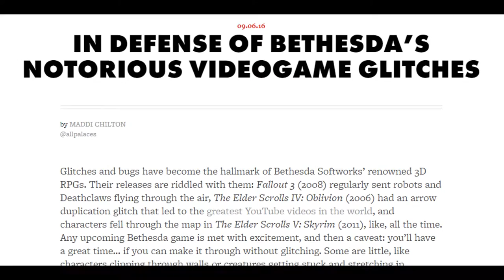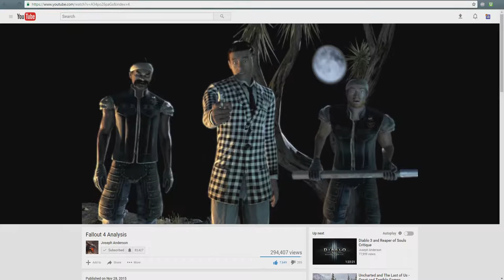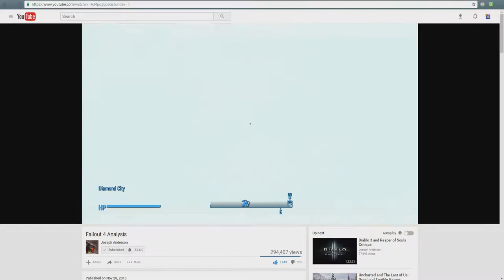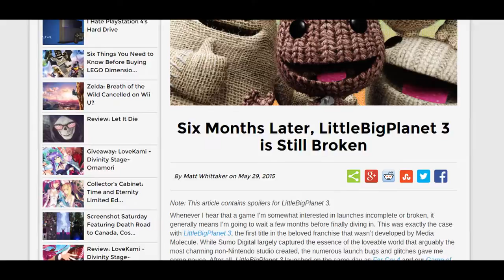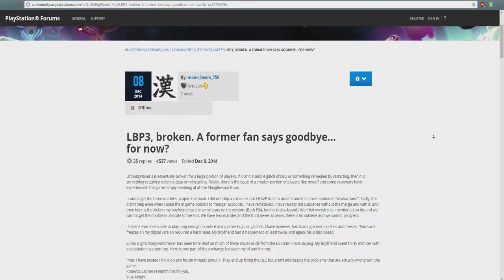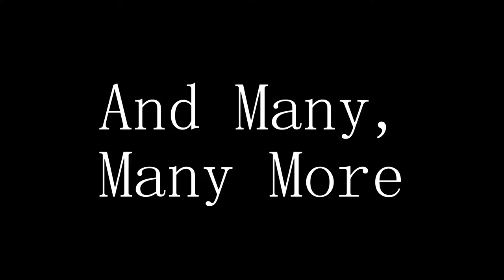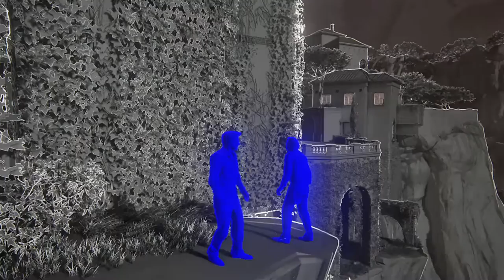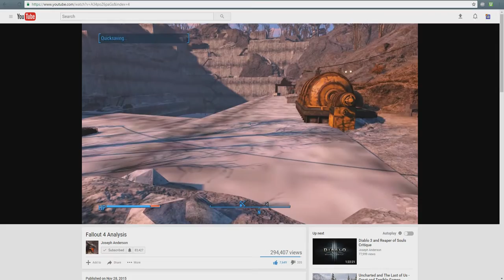Broken Games [RagTime]